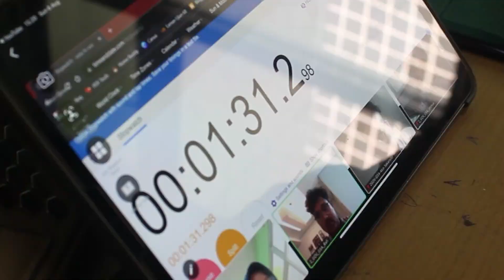AFTER MOVIE BAZKOM CELESTIA 2023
𝘽𝘼𝙕𝙆𝙊𝙈 𝘾𝙊𝙈𝙋𝙀𝙏𝙄𝙏𝙄𝙊𝙉 𝙄𝙎 𝙒𝙍𝘼𝙋𝙋𝙀𝘿 𝙐𝙋‼️

Hσɾαʂ Pυɳɠɠαɯαɳ🐰🦊
Kompetisi 𝐁𝐀𝐙𝐊𝐎𝐌 𝟐𝟎𝟐𝟑 telah usai. Terima kasih bagi Punggawan yang telah berkontribusi dalam memeriahkan 𝐁𝐀𝐙𝐊𝐎𝐌 𝟐𝟎𝟐𝟑. Setiap perlombaan yang Punggawan lewatkan akan menjadi sebuah momentum menakjubkan dalam 𝐁𝐀𝐙𝐊𝐎𝐌 𝟐𝟎𝟐𝟑🤩

Meskipun begitu, hal ini bukanlah akhir dari kegiatan CELESTIA loh, Punggawan🤫

Nantikanlah ...

✨𝐂𝐄𝐋𝐄𝐒𝐓𝐈𝐀 𝟐𝟎𝟐𝟑✨

⛵️𝘽𝙚𝙧𝙠𝙚𝙡𝙖𝙣𝙖 𝙩𝙚𝙡𝙪𝙨𝙪𝙧𝙞 𝙘𝙚𝙧𝙞𝙩𝙖 𝙠𝙚𝙜𝙚𝙢𝙗𝙞𝙧𝙖𝙖𝙣 𝙙𝙖𝙣 𝙗𝙚𝙧𝙡𝙖𝙗𝙪𝙝 𝙗𝙚𝙧𝙨𝙖𝙢𝙖 𝘾𝙀𝙇𝙀𝙎𝙏𝙄𝘼⛵️